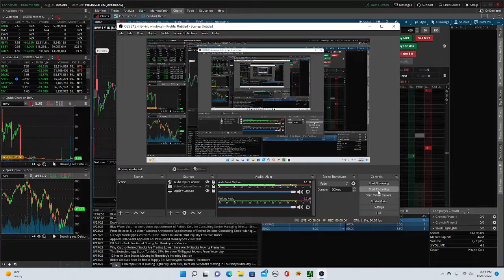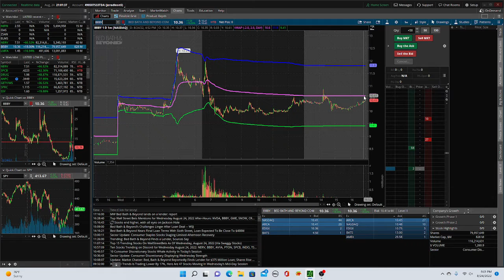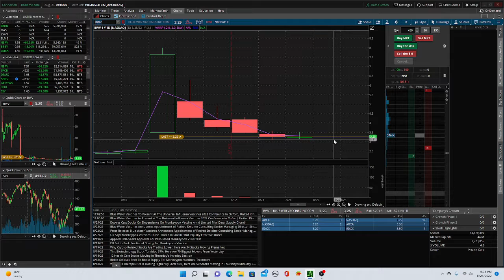Jerads trade recap for 8/24/22 $NERV $BWV